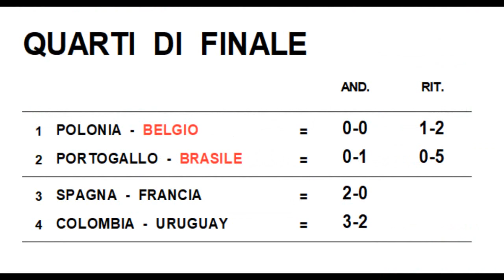Quarti (rit): FRANCIA-SPAGNA